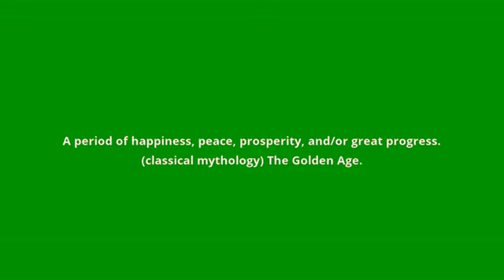what is the meaning of golden age